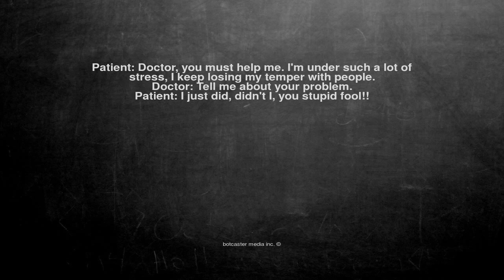Ok, here is the joke. Patient: Doctor, you must help me. I'm u...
Patient: Doctor, you must help me. I'm under such a lot of stress, I keep losing my temper with people.

Doctor: Tell me about your problem.

Patient: I just did, didn't I, you stupid fool!!